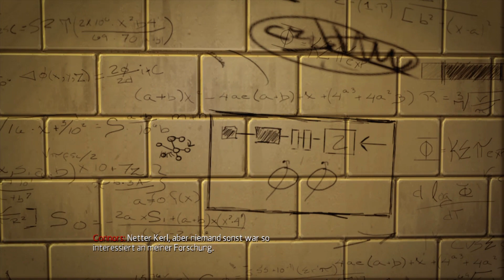The Amazing Spider-Man Gameplay German #2 - Riesen Roboter vs Spidey - Let's Play Deutsch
The Amazing Spider-Man Deutsch Gameplay - Let's Play The Amazing Spider-Man German Part 1 DerSorbus - Fortnite Code ichbinsorbus
The Amazing Spider-Man kaufen
Let's PlayDays The Amazing Spider-Man Gameplay Deutsch DerSorbus Walkthrough

Überschreite die Grenzen des Films und erlebe wie nie zuvor, was es heißt, Spider-Man zu SEIN. Die Handlung von Amazing Spiderman ist kurz nach den Ereignissen aus dem neuen Film von Columbia Pictures angesiedelt.

New Yorks frischgebackener Held wird direkt in neue netzschwingende Action zurückgeworfen, bei der er die Stadt vor einer Flut unvorstellbarer Bedrohungen schützt. Erlebe die neue Netzsprint-Mechanik, wenn Spiderman sich mit nie dagewesener Geschwindigkeit und Anmut seinen Weg durch die Skyline der Stadt bahnt. Im Laufe der neuen Story kannst du außerdem atemberaubende Innen-Umgebungen erkunden, während du dich mit einfachen Straßenschlägern rumplagst oder dich in schweißtreibende Konfrontationen mit Spidermans tödlichsten Gegnern stürzt.

Spider-Mans triumphale Rückkehr nach New York -- The Amazing Spider-Man bringt jedermanns Lieblings-Netzspinner zurück nach Manhattan und markiert die Wiederkehr des bei Fans beliebten freien Netzschwung-Gameplays. Die Rückkehr in ein belebtes, dynamisches Manhattan, vermischt mit einer eindringlichen Erzählweise, bietet den nächsten Evolutionsschritt für das echte Spider-Man-Spielerlebnis.

Finde heraus, was als Nächstes passiert -- In einem komplett neuen Epilog, geschrieben von Hollywood-Autor Seamus Kevin Fahey (Spartacus: Gods of the Arena, die neue Fassung von Battlestar Galactica), nehmen die Spieler die Rolle des jungen Peter Parkers an und stürzen sich mit dessen neu gefundenen Spinnenkräften und -fähigkeiten in ein aufregendes Abenteuer, das nach den Ereignissen des 2012er Kino-Reboots spielt. Die Original-Storyline des Spiels ermöglicht es den Fans, mehr von Peter Parkers noch unerforschter Geschichte zu entdecken.

Treiben Sie Spider-Mans Fähigkeiten an die Grenze -- Ausgerüstet mit der neuen Netzsprint-Mechanik von The Amazing Spider-Man sowie der verbesserten Kampfmechanik, stehen die Spieler vor der Herausforderung, schnell und strategisch entscheiden und handeln zu müssen, wenn Spider-Man Neuinterpretationen von klassischen Marvel-Superhelden und neuen, überlebensgroßen Gegnern - einigen der größten, die je in einem Spider-Man-Videospiel zu sehen waren - gegenübertritt, während er gegen die Zeit rennt, um Manhattan zu retten.